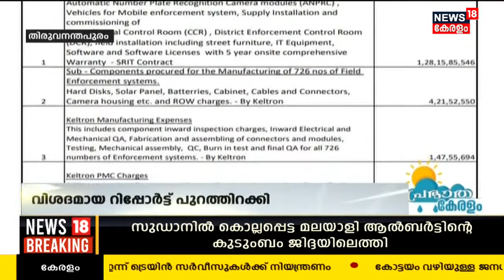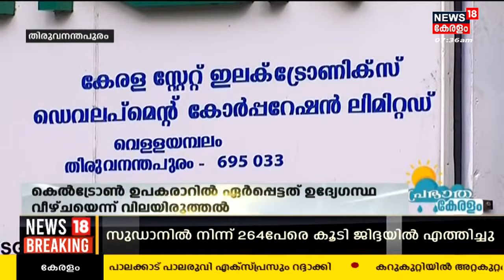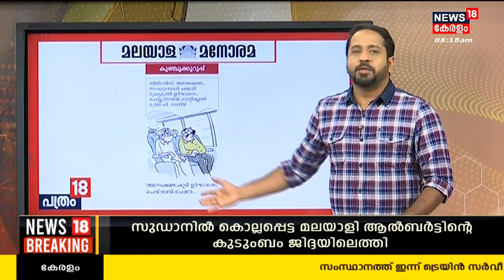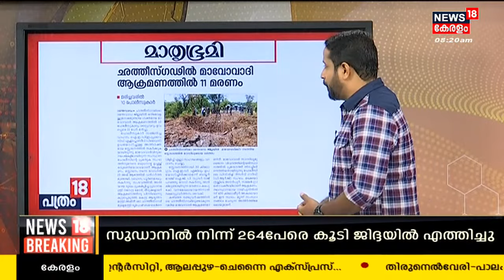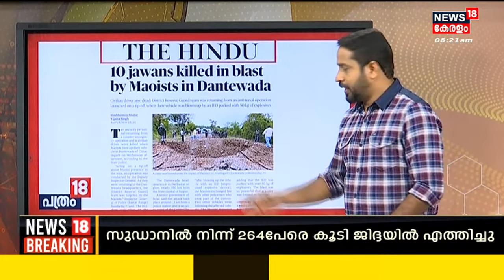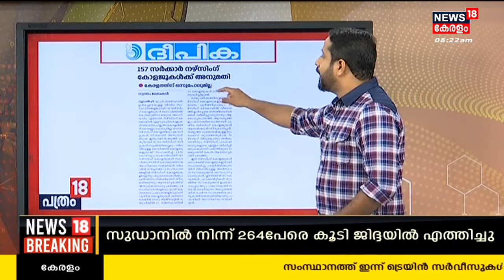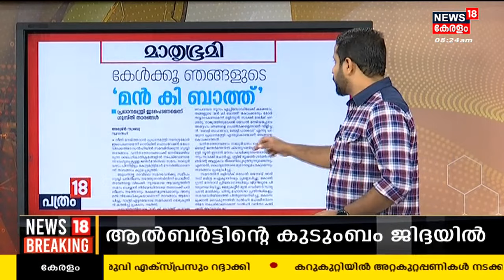Malayalam News | Morning News | പ്രഭാത കേരളം - Malayalam News Bulletin | 27th April 2023